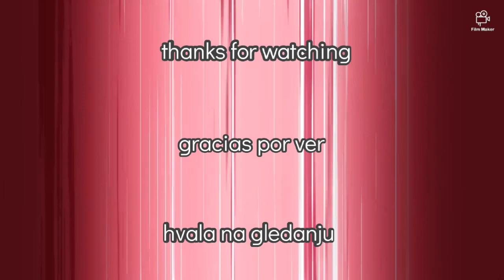remember... thanks for support ☺️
no sound
made by me ( nice  aps )